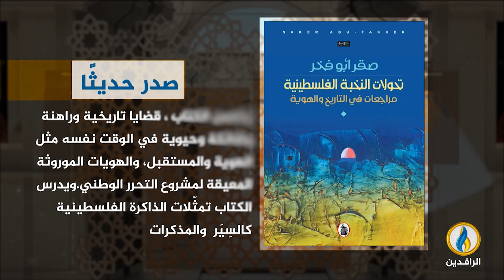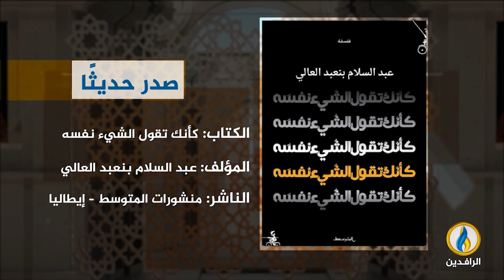فضاءات | الحلقة 300 | ضيف الحلقة الباحث والأكاديمي السوري الدكتور عارف جمعة